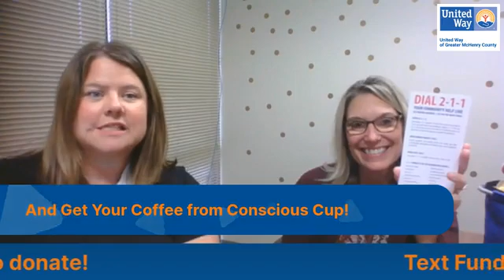Coffee with Carole and Heather - 2-1-1 & Text To Give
Join Carole Peters and Heather Arnold over a cup of Conscious Cup Coffee Roasters coffee and some conversation on WhatsBrewing around United Way of Greater McHenry County on Friday morning at 10:20am!
Text FundraisingFriday to 443-21 to donate and win a fun United Way Cooler with Popcorn and goodies!